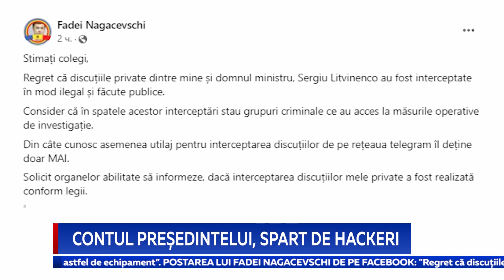Contul președintelui, spart de hackeri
Persoane neidentificate au spart conturile oficiale de Telegram ale președintelui Maia Sandu și vicepremierului Andrei Spînu. În urma atacurilor cibernetice, în spațiul informațional au fost publicate fragmente ale unor presupuse convorbiri private și de corespondență ale unor oficiali de rang înalt cu o serie de persoane, printre care și discuții cu ministrul Justiției Sergiu Litvinenco. Administrația prezidențială, precum și Guvernul, susțin că este vorba despre mesaje false și minciuni și au îndemnat cetățenii să fie atenți.